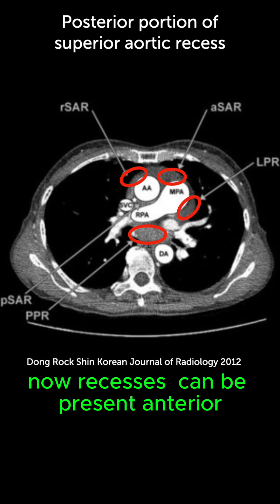Avoiding Pitfalls in TEE Studies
In a routine TEE study using the long-axis view, we encountered a case that seemed like an aortic dissection. Our initial reaction was to rush the patient to the OR. But wait – are you sure?